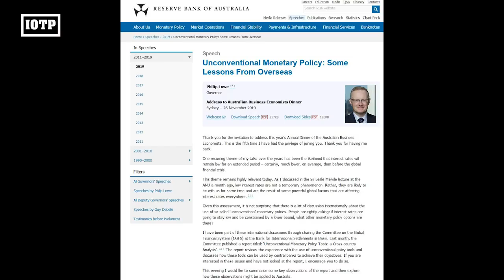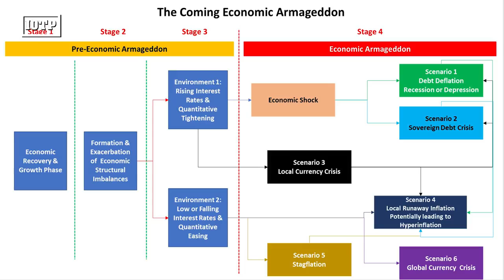* Australia's Economic Emperor Will Unleash Monetary Madness!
Economist John Adams and Analyst Martin North discuss the recent RBA speech on Unconventional Monetary Policy: Some Lessons From Overseas.